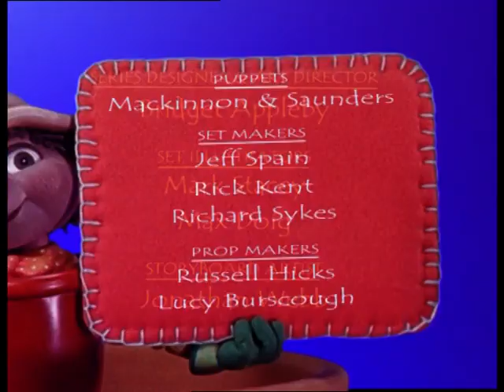Bill and Ben: Go Fly A Kite (2001)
Really want to start uploading again since my long hiatus. So taking a break from Teletubbies, I have some episodes of Bill and Ben I'd love to upload since I loved watching it growing up on Cbeebies. I hope you enjoy the episodes coming.

Pry has lost her favourite treasure, a milk bottle top. Bill and Ben try to find it but end up stuck in a rubbish dump. How will they get home?

I do not own this, this belongs to BBC Worldwide, Ben Productions and Base79. I am uploading this for educational, research and archive purposes and I do not intend to infringe any copyright.